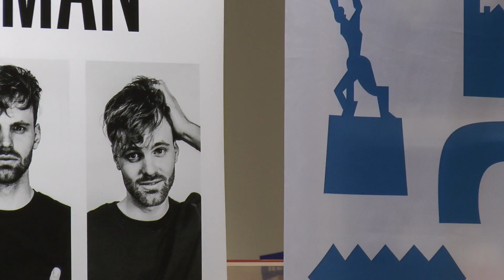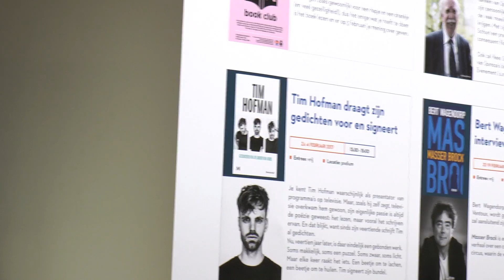Tim Hofman draagt voor uit zijn poëziedebuut en signeert aansluitend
Zoals Tim Hofman zelf zegt, televisie overkwam hem gewoon, zijn
eigenlijke passie is altijd de poëzie geweest: het lezen, maar vooral toch het schrijven ervan. En dat blijkt, want sinds zijn veertiende
schrijft Tim al gedichten. Nu is daar eindelijk een gebonden werk.